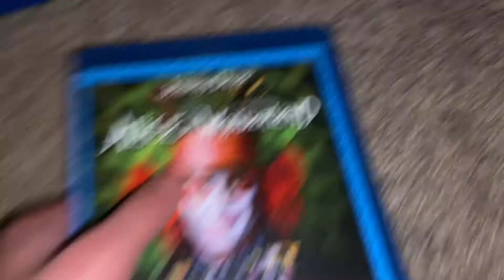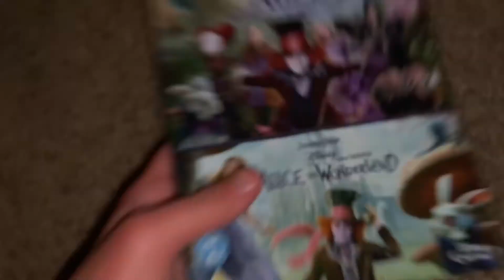Alice in wonderland and Alice through the looking glass 2 movie collection Blu-ray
Alice and